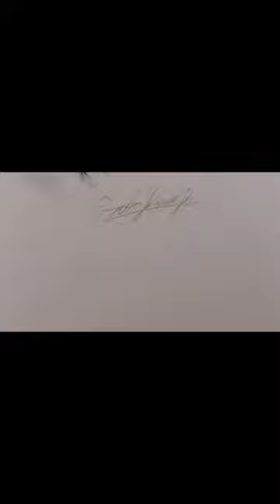60nap60rajz part60 draw art elevart rajz kihívás challenge artist 60day finish music